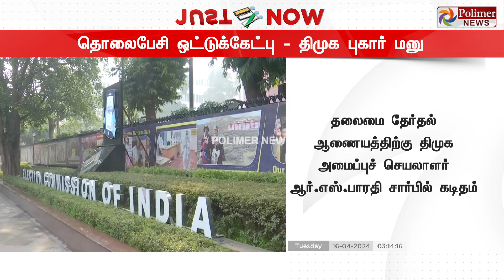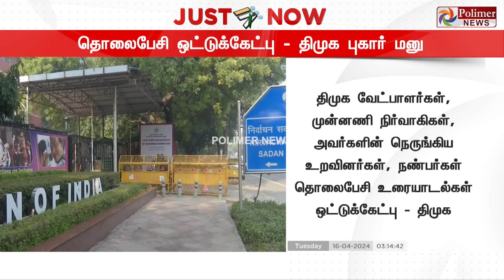Electionbreaking : திமுகவினரின் செல்போன் ஒட்டு கேட்கபடுகிறதா.. தேர்தல் ஆணையத்திடம் புகார் கடிதம்..!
திமுகவினரின் செல்போன் ஒட்டு கேட்கபடுகிறதா.. தேர்தல் ஆணையத்திடம் புகார் கடிதம்..!!